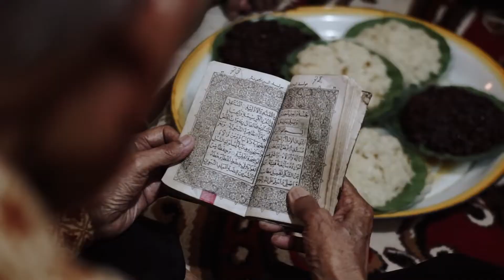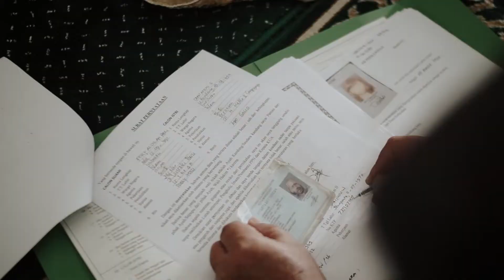Wedding Clip Of Dian & Fery